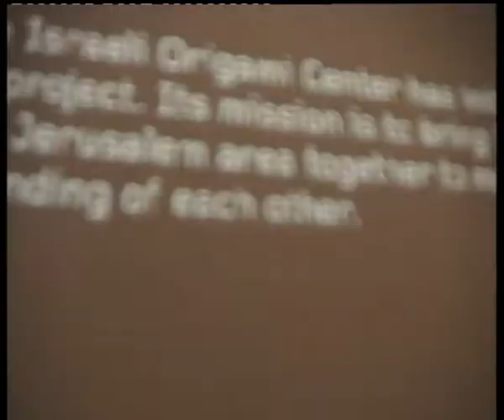PLATFORM21=FOLDING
From the 12th of august till the 7th of october Platform21 presented a cross-section of the current developments in the world of folding.